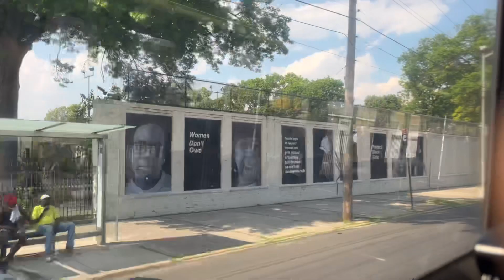[ The Final Ride ] MTA NYCT Onboard: 2007 Orion VII OG HEV 6854 On The Q83!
Seen here is an onboard video I recorded on a 2007 Orion VII Gen-2+ OG HEV 6854 on a Springfield Blvd bound Q83, I rode it from Liberty Ave & 180th St to Murdock Aven to Springfield Blvd, this is my second time riding the Q83, my first time riding this route was on the same day I recorded this video, I rode 2011 NovaBus LFS 8034 on a Cambria Heights bound Q83 Limited and I rode that unit from Archer Ave & Parsons Blvd to Liberty Ave & 184th St in St Albans where I was waiting for 6854. By the time I am uploading this which is 7/14/2022, all of the Orion VII OG HEVs from Queens Village has OFFICIALLY retired, not only does this end the era of Orion VII OGs operating out of Queens Village depot but this also ends the era of Orion VII OGs operating under NYCT. 6854 was the last unit to be retired and made its last run on 7/12/2022 on the Q36. These OGs have operated under NYCT for 20 years, the Orion VII OGs will be missed by many(especially me because these OGs mean a lot to me) but they’ll never be forgotten! Over at MTA Bus, roughly around 150 OGs from 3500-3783 are still active out of Baisley Park, JFK, Far Rockaway and LaGuardia depots, please catch the units at MTA Bus because they will be next in line to retire!

2007 DaimlerChrysler Commercial Buses North America Orion Bus Industries Orion VII (Generation-2+) Original Generation 07.501 Hybrid Electric 6854 Details:
Manufacturer: Orion Bus Industries [ OBI ]
Model Number: 07.501
Bus Series: Orion
Length: 40 Feet
Width: 102 Inches
Height: 11 Feet
Floor: Low Floor
Destination Sign: Luminator Titan
Operator: NYCT
Engine: Cummins EPA07 ISB
Transmission: BAESystems HybriDrive Propulsion System
Depot: Queens Village
Fuel: Hybrid Electric
License Plate: AT7115
Model Year: 2007
Year Built: 2006

Date Taken: 6/13/2022
Upload Date: 7/14/2022
Video Rating: All Ages

All videos are protected under copyright! Must ask permission before using this video!